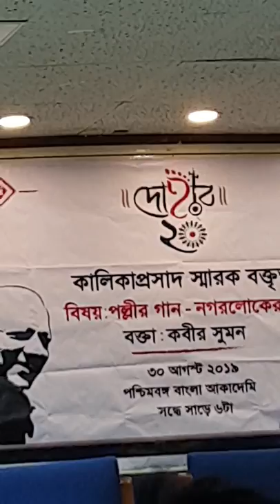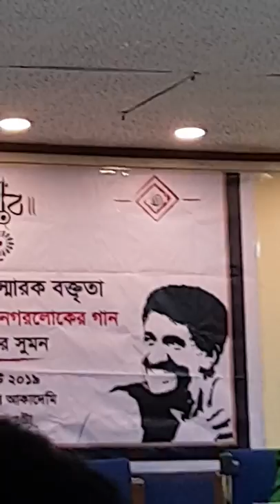Kabir Suman delivering Kalika Prasad Memorial Lecture at Bangla Academy 30Aug19 - Part 1/3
A memorable evening when the maestro addressed a spellbound audience for almost 2 hours and mesmerized all present at the Bangla Academy, Kolkata to attend the first Kalika Prasad Memorial Lecture which marks the beginning of the 20 Years celebrataion of Dohar.

Please excuse the video and audio quality and use headphones.

The upload is divided into 3 parts, 40 minutes each, so please take out enough time if you really want to listen.